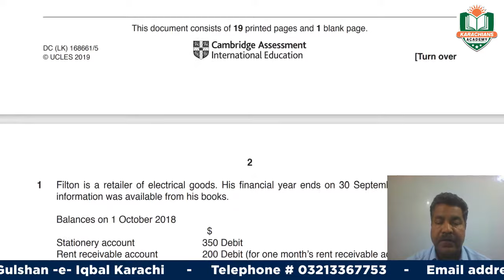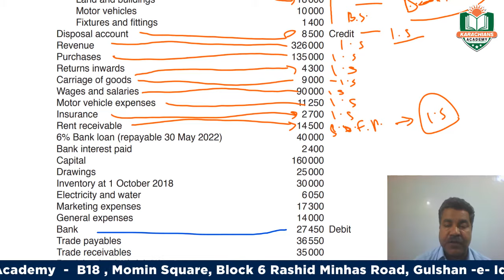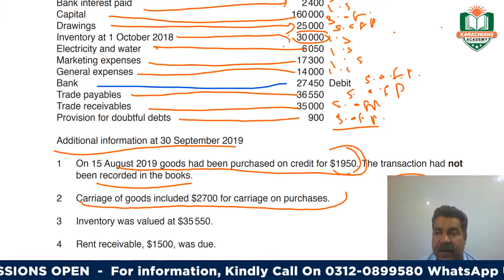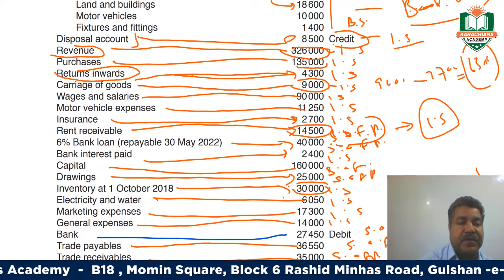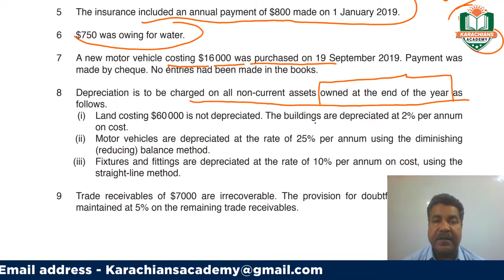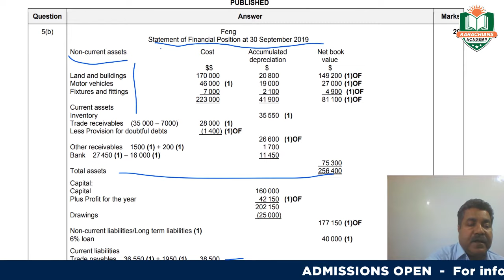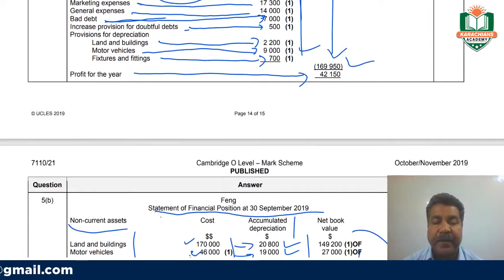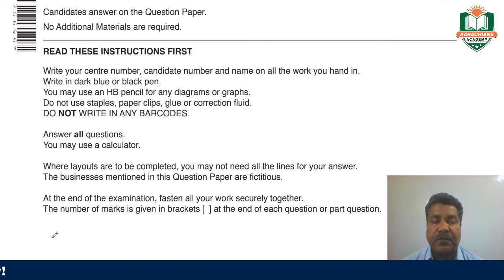O LEVEL ACCOUNTING 7707 INCOME STATEMENT AND SOFP PAST PAPERS (OCT-NOV 2019)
O LEVEL ACCOUNTING 7707 INCOME STATEMENT AND SOFP PAST PAPERS (OCT-NOV 2019) By Karachians Academy